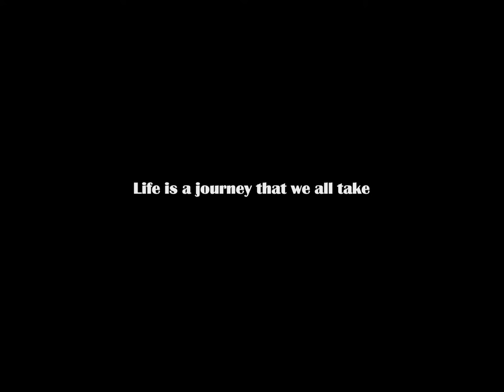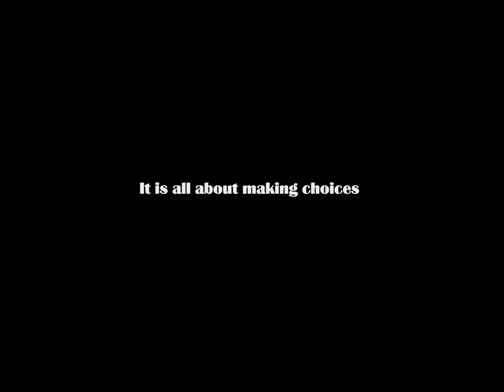"Up & Down" - Trailer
Original Title: Ver u var
Director: Rusanna Danielian
Production: NCCA
Cast: Levon Harutyunyan
Genre: Drama
Country: Armenia
Year: 2012
Runing time: 20 min.
Category: Fiction

Synopsis:
A man takes a beautiful journey with the ropeway. Suddenly, he becomes a witness to a crime scene and his peaceful world takes a drastic turn. As he reaches his destination, he is forced into making an important decision ...